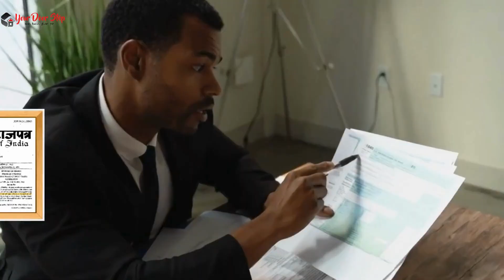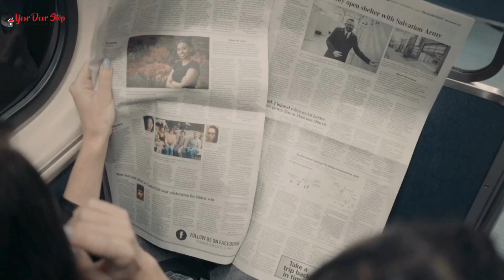मनकाचर में आधार कार्ड में नाम कैसे बदलें | Name Change in Aadhaar in Mankachar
नमस्ते, दर्शकों! हमारे चैनल Yourdoorstep पर आपका स्वागत है मनकाचर में, जहां हम जटिल प्रक्रियाओं को सरल बनाते हैं। आज के वीडियो में मनकाचर में, हम आपको गजट प्रक्रिया का उपयोग करके आधार कार्ड में नाम बदलने के कदमों के माध्यम से मार्गदर्शन करेंगे।

वीडियो की उच्च बिंदुएं:

मनकाचर में आधार कार्ड में नाम बदलने की आवश्यकता को समझना।
Gazette प्रक्रिया को सुलझाना और यह कैसे काम करती है मनकाचर में।
मनकाचर में आधार कार्ड में नाम बदलने के लिए आवश्यक दस्तावेज़।
मनकाचर में Gazette का उपयोग करके आधार कार्ड में नाम बदलने की ऑनलाइन आवेदन प्रक्रिया।
मनकाचर में सहानुभूति के लिए टिप्स और सावधानियां।